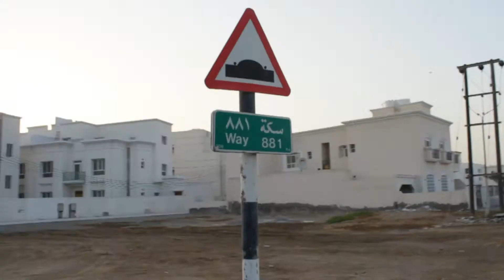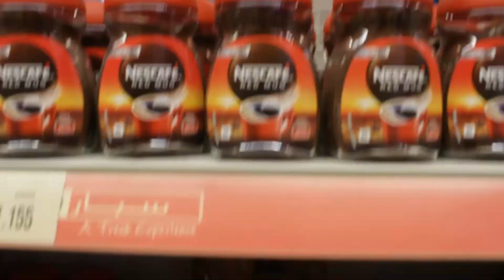NOT ALLOWED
mostly my video connent is to give some idea and encourage the viewers to help the small youtuber or new vlogger.in this connent is to gave an opportunity and ideas to make the posible income to make youtube channel and to start vlog.